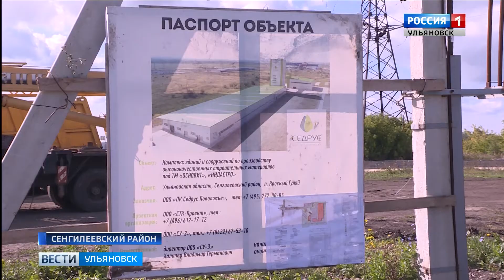Материалы для строительства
Материалы для строительства от новых производителей. Уже в следующем году в Ульяновской области свою первую продукцию выпустит крупный завод по производству строительных смесей.